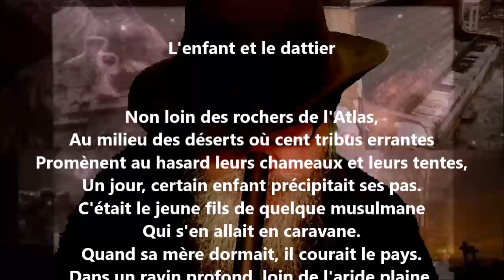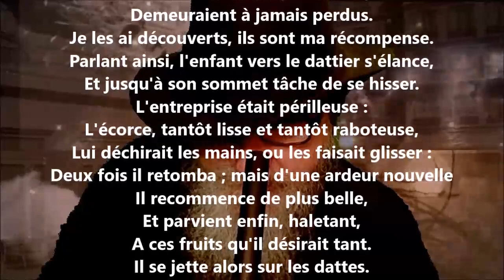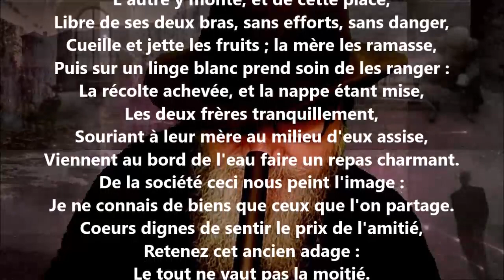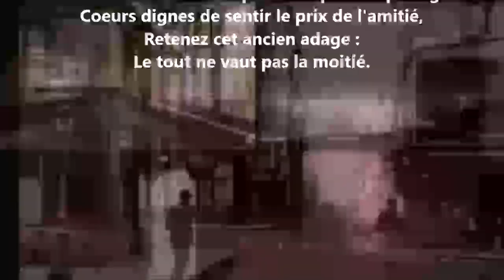L'enfant et le dattier - Jean-Pierre Claris de Florian lu par Yvon Jean